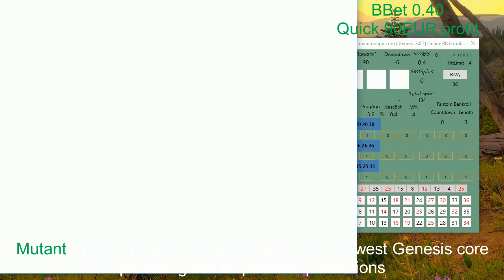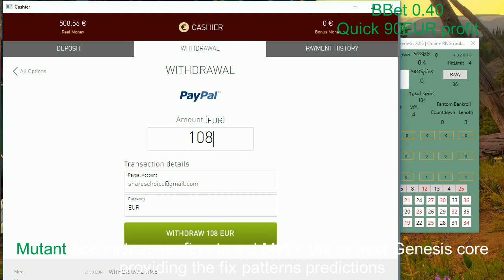Mutant App | LIVE play #1 Casino Club Deposit 400 EUR | online roulette systems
AUDIO COMMENT
BaseBet 0.40 EUR